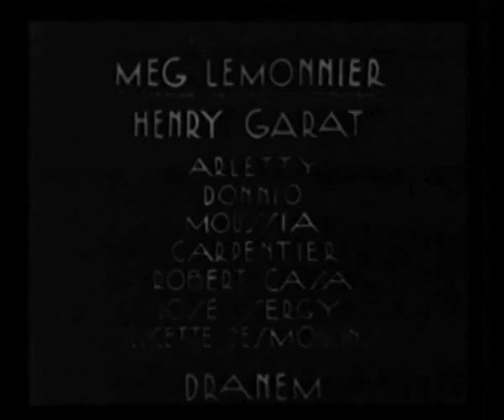Un soir de réveillon Charles Anton 1933 Arletty Henri Garat Film musical , film en entier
Un soir de réveillon est un film musical américano-français réalisé par Karl Anton, sorti en 1933.

Il s'agit de l'adaptation de l'opérette éponyme (musique de Raoul Moretti, livret de Paul Armont et Marcel Gerbidon)

Synopsis
Une jeune fille d'origine modeste passe le réveillon de Noël dans le demi-monde et y rencontre un gentleman qui, la prenant pour ce qu'elle n'est pas, la poursuit de ses assiduités. Les péripéties s'enchaînent, semblant toujours remettre les deux tourtereaux dans les bras l'un de l'autre…